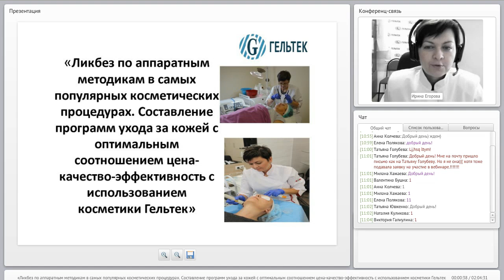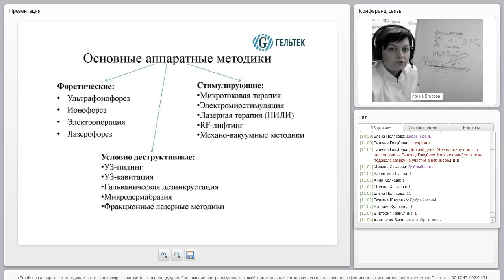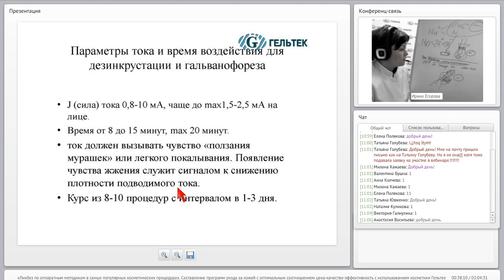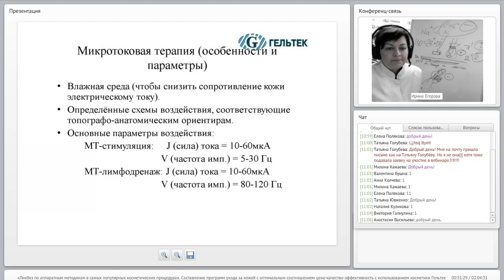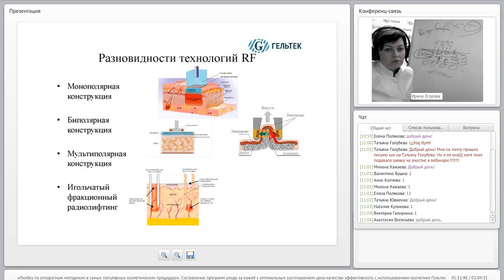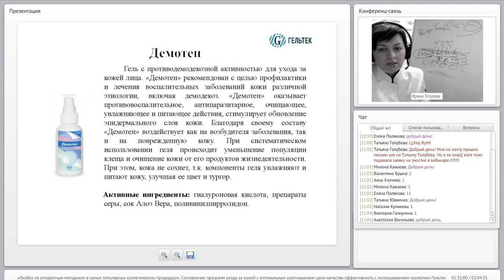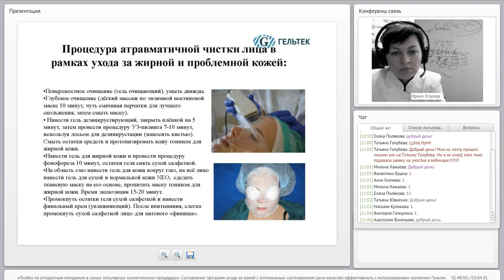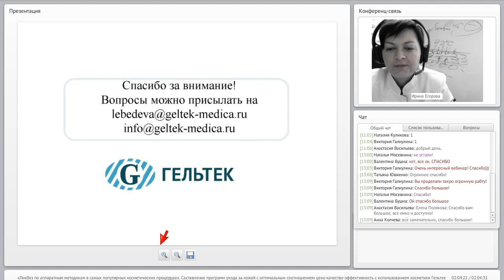"Ликбез" по аппаратным методикам в самых популярных косметических процедурах.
Вы с легкостью научитесь составлять программы по уходу за любым типом кожи, решать косметические проблемы кожи лица, шеи, декольте и тела.
В рамках вебинара рассмотрим самые популярные аппаратные методики, применяемые в косметическом кабинете: ультразвуковой пилинг, ультразвуковая кавитация, ионофорез, электропорация, микротоковая терапия, электромиостимуляция, RF-лифтинг, лазерная терапия, вакуумные методики. Противопоказания и показания к ним.
Обсудим сочетание процедур и приведем протоколы профессиональных программ ухода за кожей, а также рассмотрим эффективный домашний уход за кожей с различными проблемами, пролонгирующий эффект косметологических процедур.